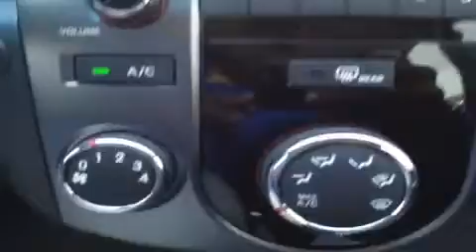2013 Kia Forte EX Nashville TN | C645676 | Carnival Kia